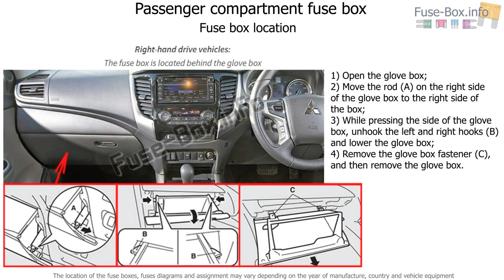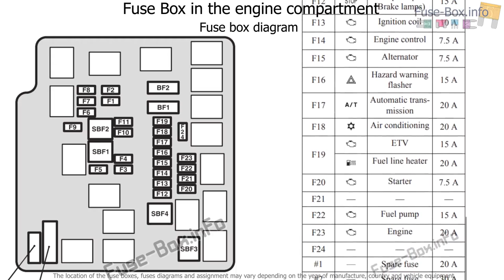Fuse box location and diagrams: Mitsubishi L200 (2017-2018..)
Fuse box diagram (location and assignment of electrical fuses) for Mitsubishi L200 / Triton (2017, 2018..)